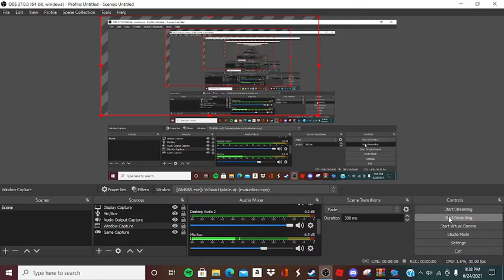Vs. Isaac Full week showcase (Friday Night Funkin')